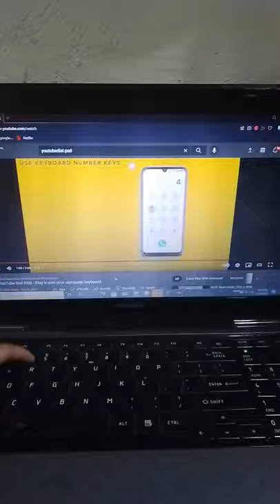YouTube dial pad